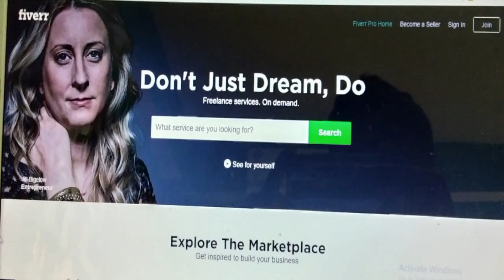Top 7 part time business ideas | Best part time business ideas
Top 7 part time business ideas for every year..
My You Tube gear
1. Boya Omnidirectional mic
2.  Smart phone
3.   Nikon D5300 DSLR
4.     Mini Tripod for smart phone
5.     Tripod DSLR